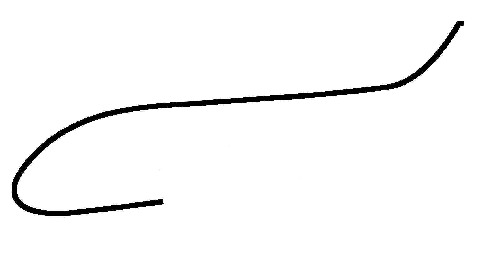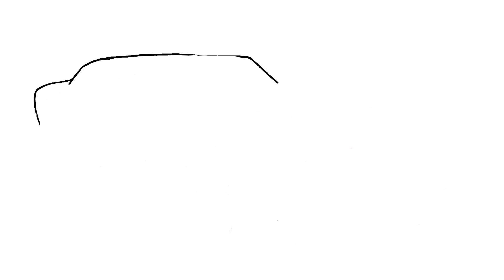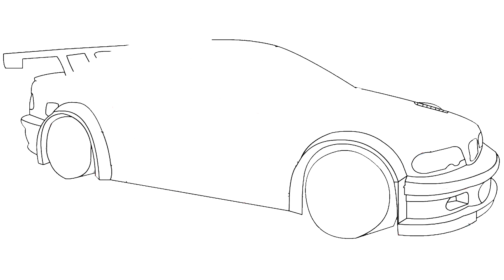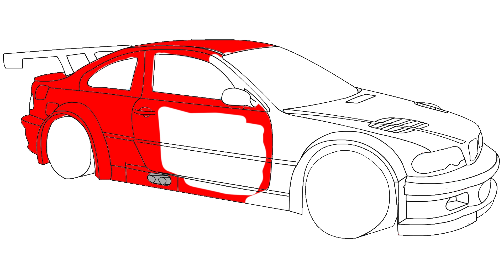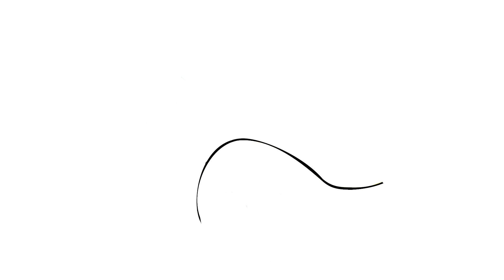Pagina di colorazione aereo | Come disegnare e colora per i bambini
Come disegnare e colorare per i bambini è il canale per imparare a disegnare con video educativi.